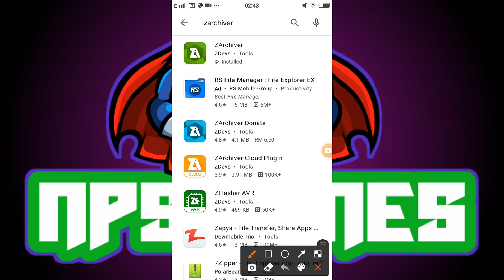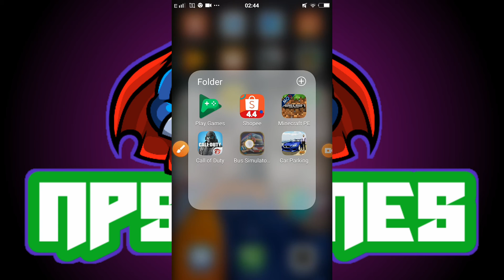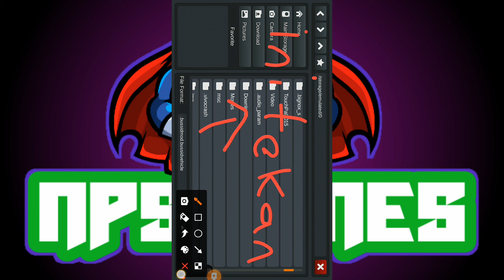BUSSID MODS TOTORIAL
my summer car save data